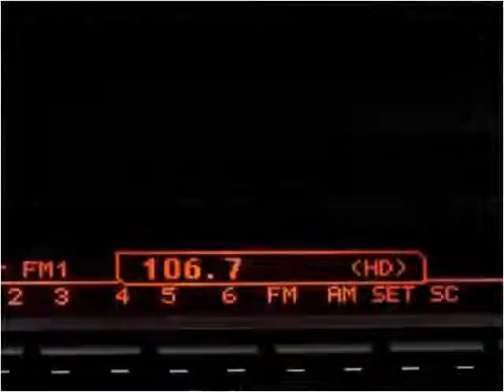2011 BMW 3-Series Used Cars Miami Gardens FL